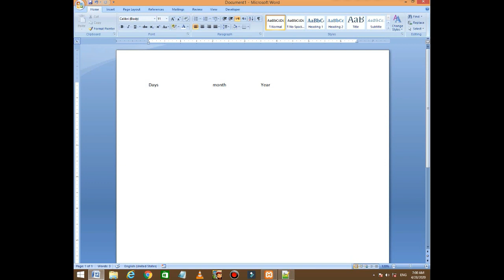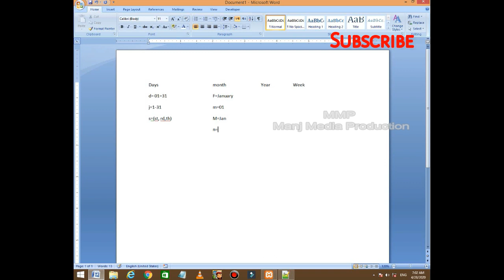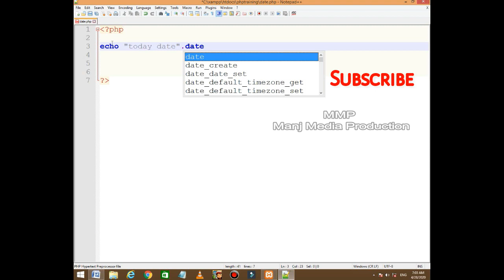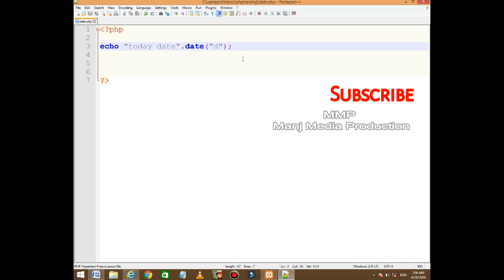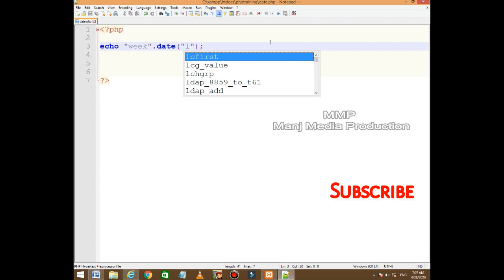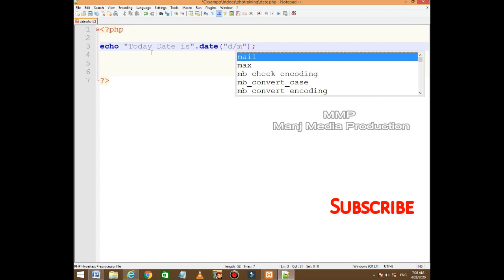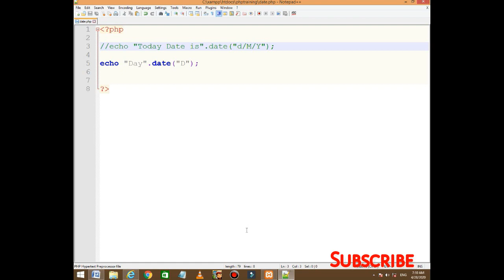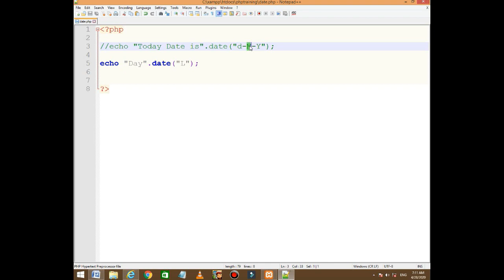php datefunction datefunctioninphp mmp Lecture 12 PHP Date Functin in Urdu Hindi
In this lecture we will see that how date() function works in php.